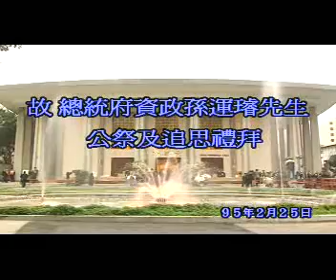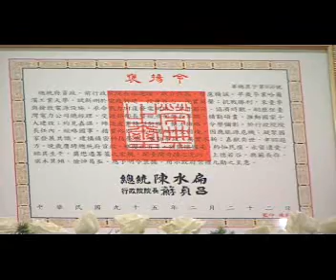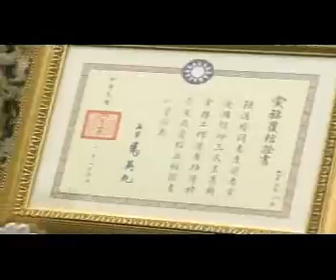孫運璿資政公祭暨安息禮拜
2006年2月25日，孫運璿資政公祭暨安息禮拜。典禮於台北榮總介壽堂舉行，場面莊嚴隆重。